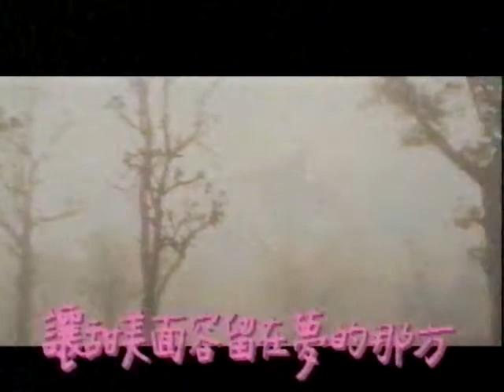粉紅色的搖籃曲 (1990?) - 唱：祖詩 (Josie) - 無綫兒歌 MV (1991)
曲：Dan Seals、Rafe Van Hoy
編：A. Au
詞：祖詩
唱：祖詩 (Josie)
監： Stewart Chan
MV編導：黃淑敏
歌曲改編自Dan Seals 主唱的《Lullaby》
主唱者祖詩除了替熊熊兒童合唱團的兒歌填詞外，
早期亦會主唱歌曲。

歌曲收錄於熊熊多隻兒歌專輯：
伴你入夢（1990）
媽咪小寶卡拉OK Vol. 1（1990）
兒歌兒歌（鑑聽版）(1990)
TV兒歌金榜（1993）
兒歌歲月99首（2010）

我不肯定有沒有更早推出的專輯收錄。
歌詞：

讓甜美面容留在夢的那方
Oh Baby　夢中再會
願微笑入夢　尋覓夢的接觸
Oh Baby　心只屬你

Ha Baby　輕拖你的手
緊緊抱著你　輕唱著悠然入夢裏
願陪你入睡
明日是一個好的開始　請安睡去

(重唱一次)

Oh　請安睡去